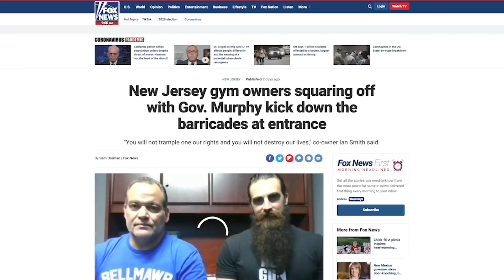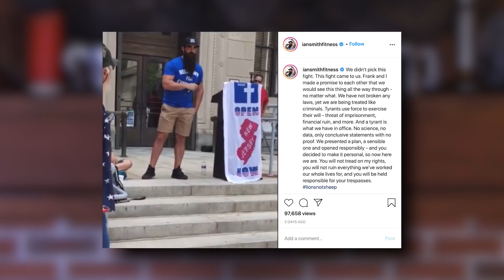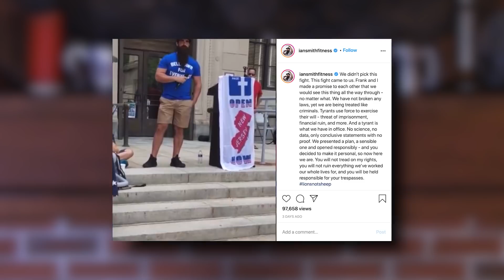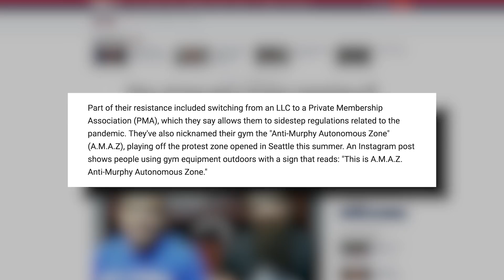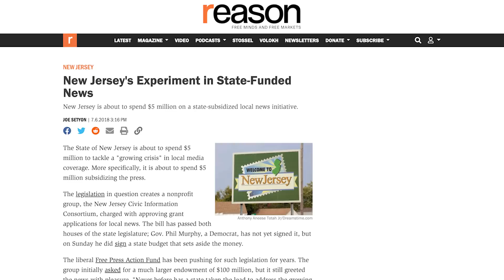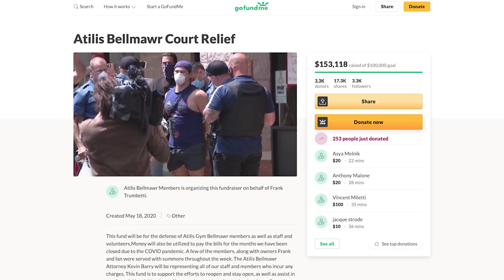KICK DOWN THE BARRIERS! NJ Gym Owners Break In and Reopen